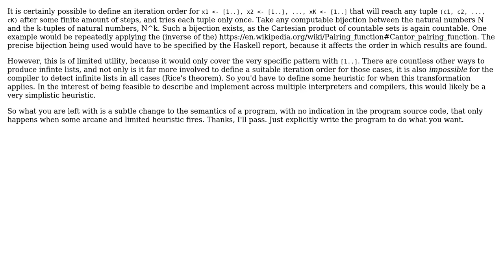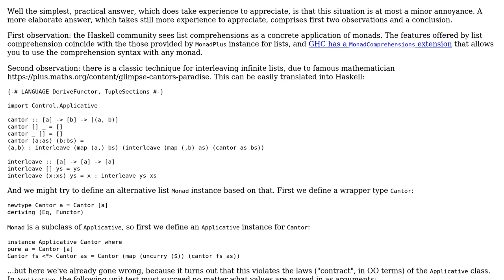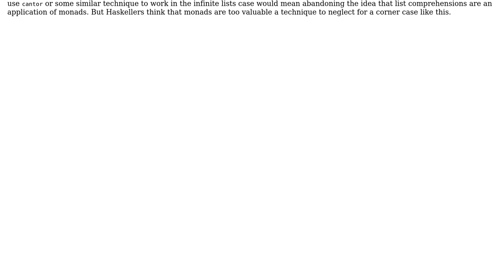Software Engineering: Why don't "multi-infinite" list comprehensions work with lazy evaluation?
With thanks & praise to God, and with thanks to the many people who have made this project possible! | Content (except music & images) licensed under CC BY-SA | Music | Images & others | With thanks to user Will Ness user TheEnvironmentalist user sacundim user Petr and the Stack Exchange Network Trademarks are property of their respective owners. You are responsible for your own actions.